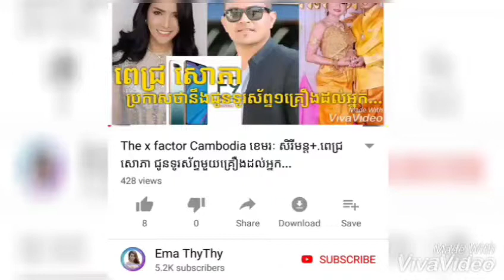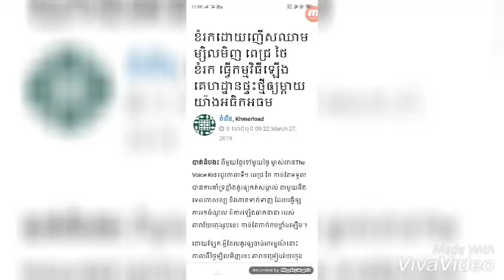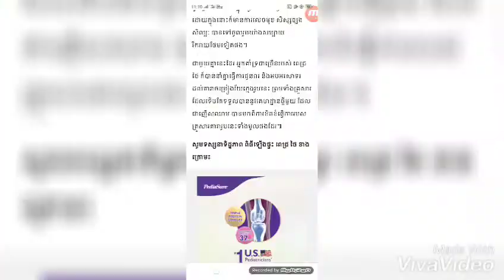ចាន់ គង់កា បង្ហាញខ្លួនក្នុងឈុតប៊ីគិនីមិនខ្លាចពាក្យរិះគន់...